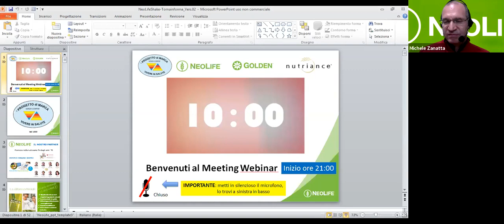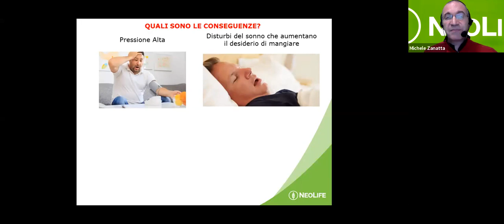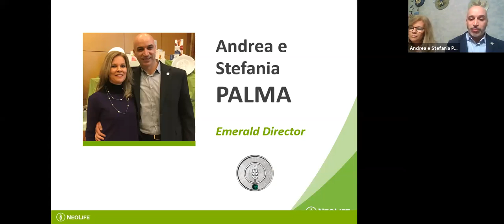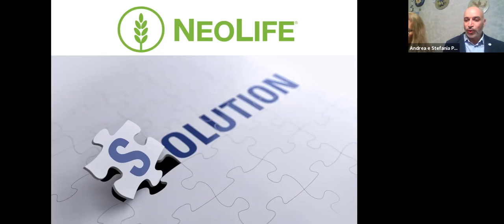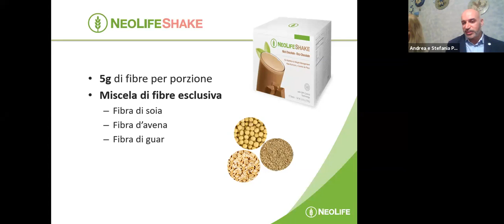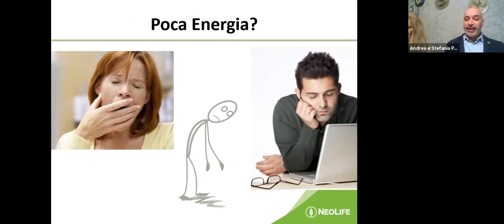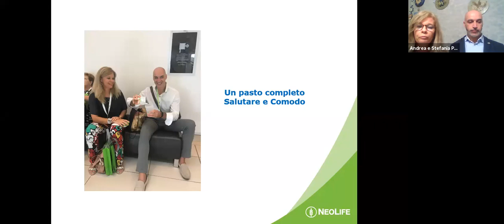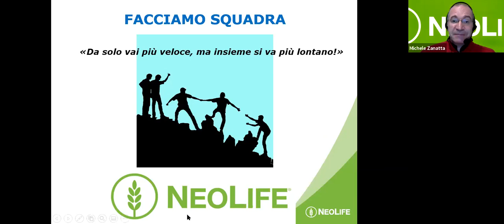Come tornare in forma e avere energia - Andrea e Stefania -11 maggio 2020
Webinar "Come tornare in forma e avere energia"
Dopo un'attenta ed interessante analisi delle problematiche di salute che possono insorgere a causa del sovrappeso condotta magistralmente dal nostro collega Michele a me e Stefania il compito ed il privilegio di illustrare il Programma NeoLife del Controllo del peso e di riportare la nostra testimonianza.
Un webinar "energico" ricco di preziose informazioni. Guardalo fino in fondo e se vuoi maggiori informazioni contattami e/o visita il nostro sito

Di seguito tutti i riferimenti:
Andrea Palma
Incaricato indipendente NeoLife International S.r.l.